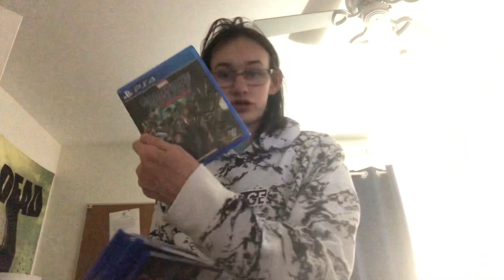Gaming year starts soon “maybe the full year”